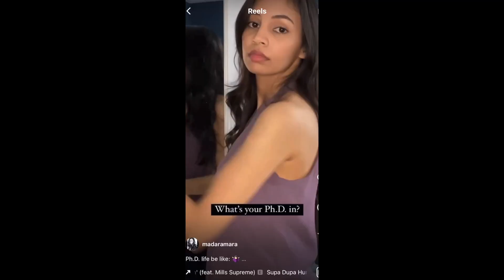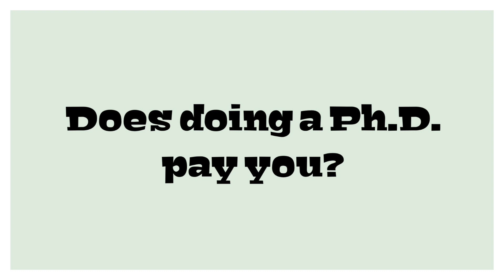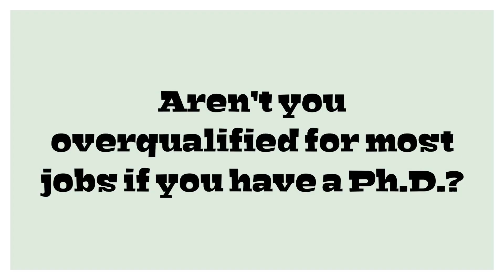All things Ph.D. with Madara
Madara is a Ph.D. Candidate in Public Health/Gerontology at the University of Waterloo, Canada. She holds a Master of Public Health (MPH) from the University of Saskatchewan and a Bachelor of Science in Health Studies and Gerontology from the University of Waterloo.

00:00 Introduction
0:38 Undergrad preparation
2:09 The right supervisor
2:52 Age
3:30 Pay
4:36 Publications
6:58 Grades
8:37 From Sri Lanka
10:19 Taking a break
11:42 Length
12:29 Three skills
13:21 Overqualified
14:06 Loneliness
15:09 Quitting
16:19 Pay/International students